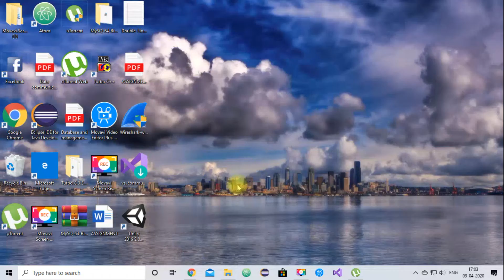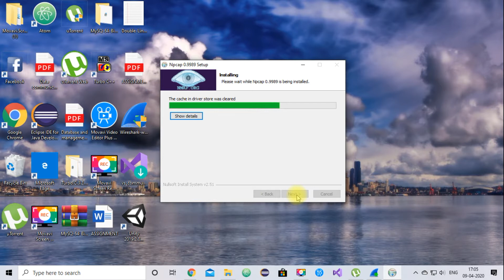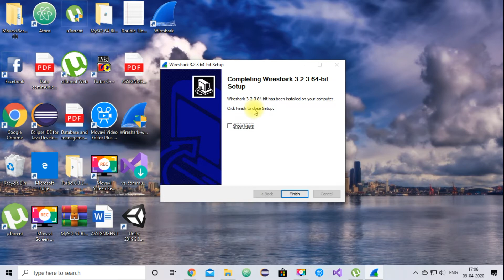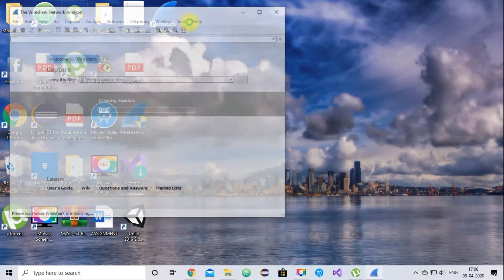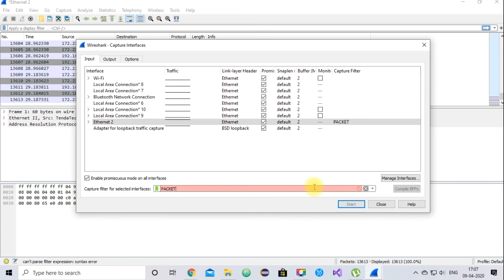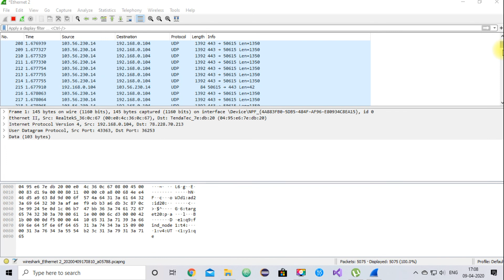WIRESHARK - | CAPTURING PACKETS | 2020 | NEW TRICK | SPOOFING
ABOUT MY CHANNEL:
Hi! I’m Sanjeev Arora. On my channel, you will find videos related to different Technologies. I love sharing Coding, Ethical Hacking tricks, Web Development Projects with you guys as I experience them myself.

Feel free to add me on Instagram/Facebook: Sanjeevarora3735